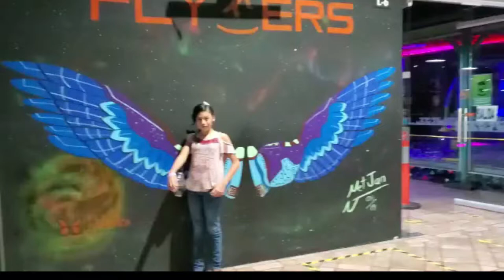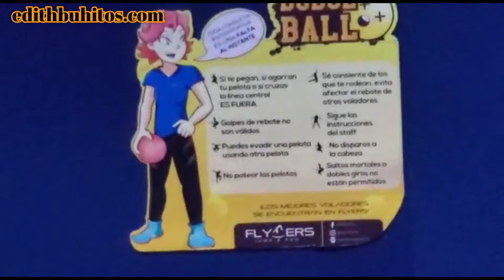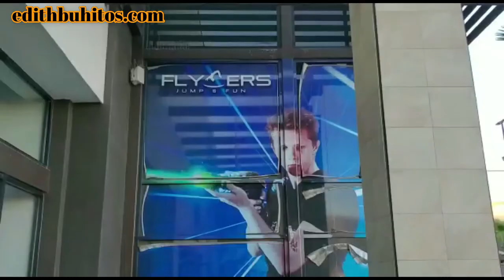Asiendo un poco de Ejercicio con mi Hermana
Hola Amiguitos en este Vídeo Vamos a ser un poco de ejercicio o mas que nada sacar un poquito de estrés, en este Vídeo Visitamos Flyaers  Jump Fun esta muy divertido.